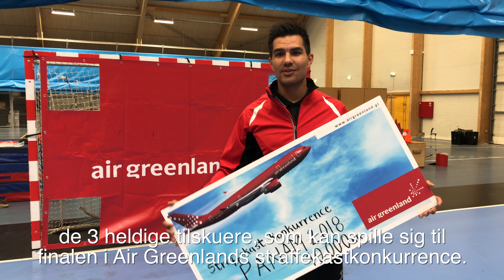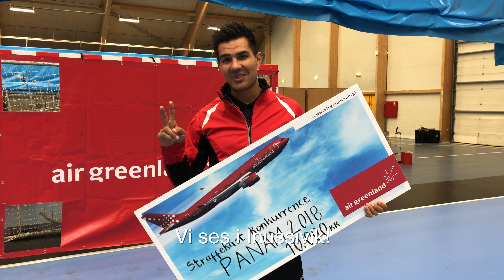Straffekastkonkurrence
Miniup oqaluttuarivaa isertitseriarnermut unammisitsineq PANAM 2018.

Se Minik fortælle om vores PANAM2018 straffekastkonkurrence.